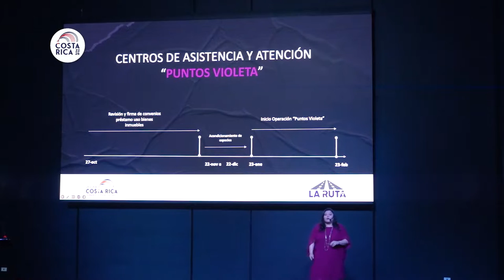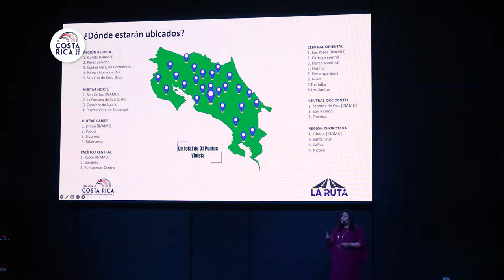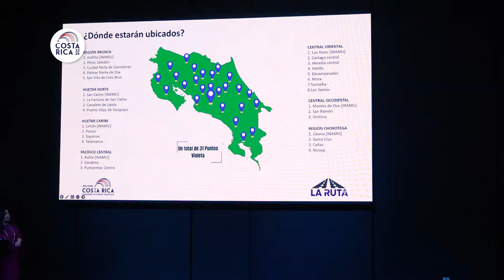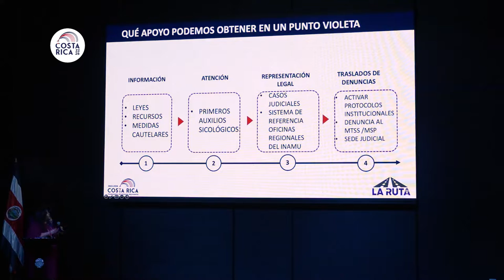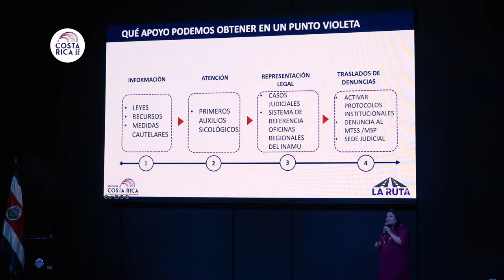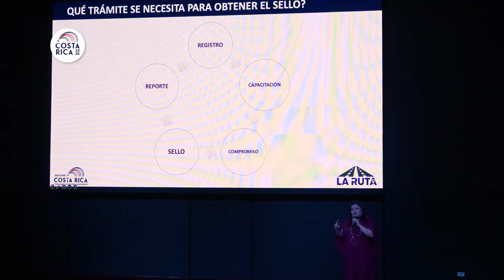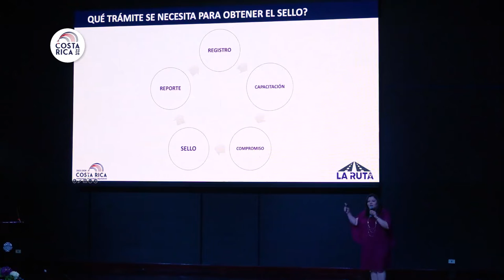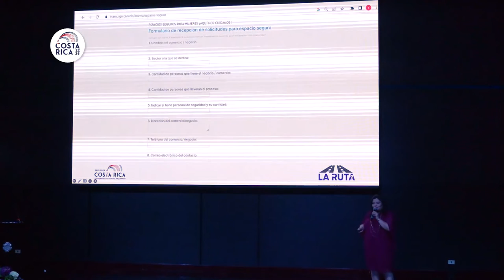Ministra de la Condición de la Mujer Cindy Quesada - Ruta de Género